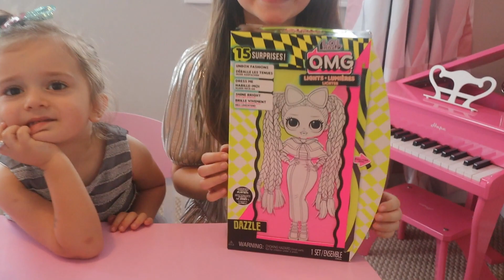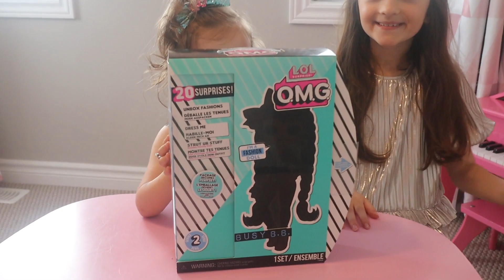LOL OMG Busy B.B. & LOL OMG Lights Dazzle Surprise Dolls- Toy Unboxing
Sara and Hana open/unbox LOL OMG Lights Surprise Dolls.